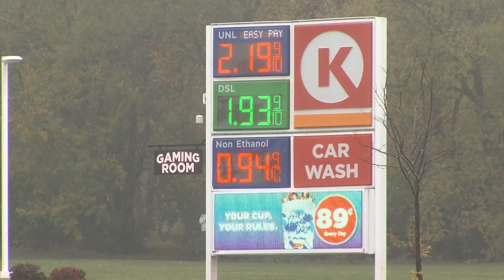Rockford Police catch teen suspect in gas station robberies